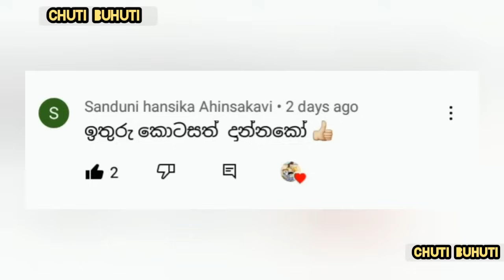ඉස්කූල් Trip part 02 ' මේ මොන මගුලක්ද බන් || sinhala dubbing cartoon || chuti buhuti || school funny